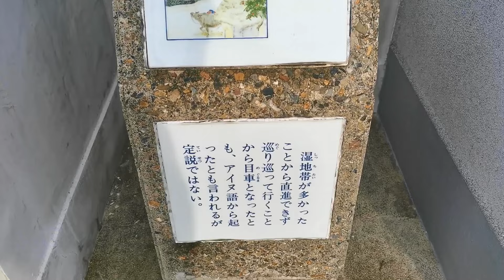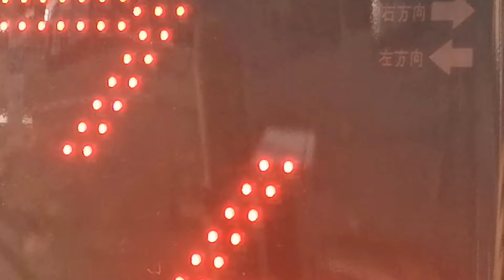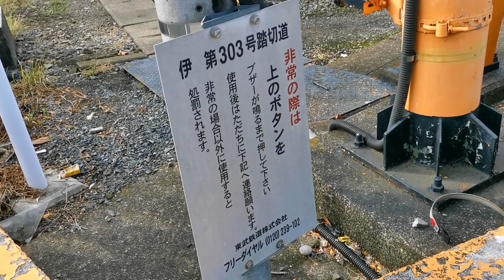【R5 9/24 午前7時台の館林駅西側踏切】目車踏切前から、館林駅に発着する各路線の電車を撮影！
午前7時台、館林駅に発着する各路線の電車を 館林駅西側にある踏切前（目車踏切）から撮影。